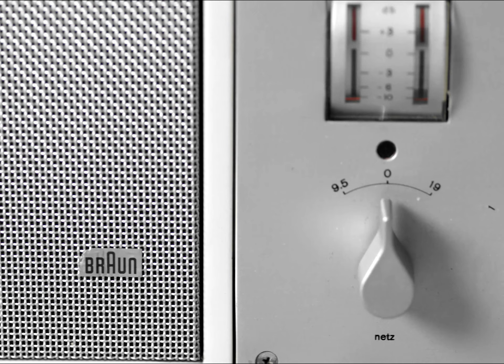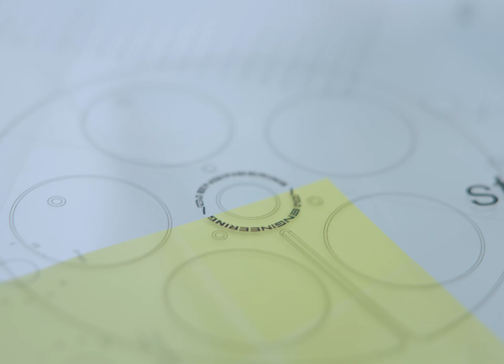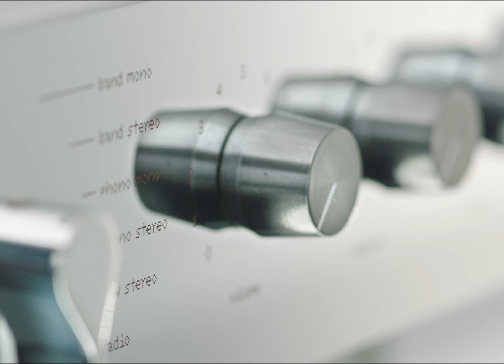The Wandanlage Reimagined: Virgil Abloh x Braun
Virgil Abloh presents his rendition of the Braun wall unit as a piece of functional art.